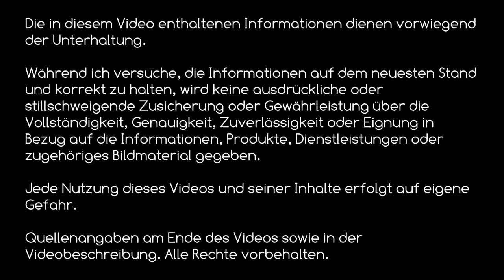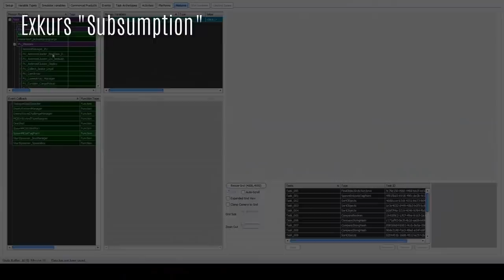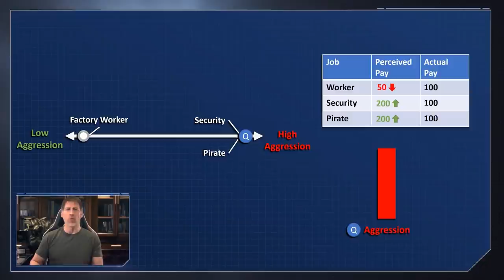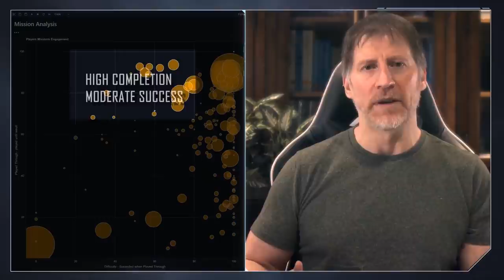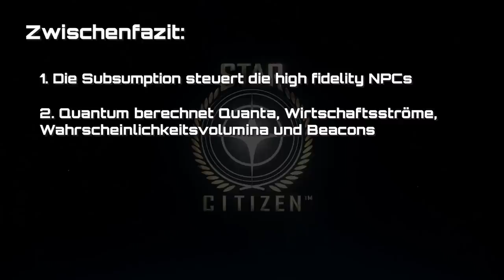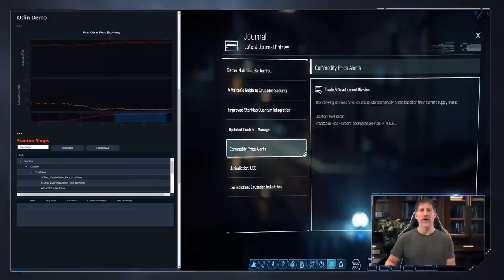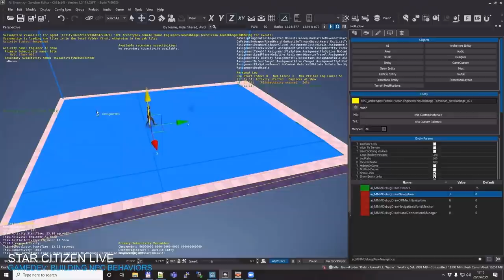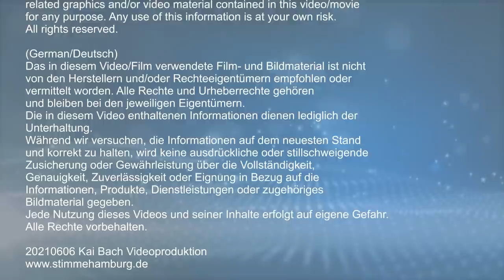Die TECHNIK von STAR CITIZEN: Quantum, Subsumption, Serverstrukturen (German/Deutsch, 06/21)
In diesem Video übersetze ich euch das Video "Quantum, Quasar and Virtual AI" von/mit Tony Zurovec sowie das SC Live "NPC Behaviour", wo uns unter anderem die Arbeit mit der Subsumption vorgestellt wird. Es gibt einiges zu erklären und einen langen Exkurs. Details stehen in der Inhaltsangabe. Viel Spaß!
INHALT:
00:00​ - Intro, Themenvorstellung
02:00 - Wer ist Tony Zurovec?
06:22 - Themenblock "Begriffserklärungen"
07:26 - Begriffserklärung "Servermeshing"
09:24 - Begriffserklärung "Backend, Frontend"
10:51 - Begriffserklärung "iCache"
12:32 - Begriffserklärung, Einleitung "Subsumption"
13:10 - Exkurs "Subsumption"
28:28 - Übersetzung: "Quantum, Quasar And Virtual AI"
34:06 - Thema "typescript"
35:53 - Thema "Python"
38:02 - Thema "Odin"
38:28 - Übersetzung: "Quantum, Quasar And Virtual AI"
40:19 - Thema "Lizéé Graph"
40:47 - Übersetzung: "Quantum, Quasar And Virtual AI"
1:00:00 - Zwischenfazit
1:00:37 - Übersetzung: "Quantum, Quasar And Virtual AI"
1:29:44 - Übersetzung "Star Citizen Live Gamedev Building NPC_Behaviors"
Die Quellenangaben sind im Video sowie im beigefügten Dokument vermerkt:
(Quellenangaben_StarCitizen-Technik.pdf)
Darren Lambourne, CIG:
Star Citzien - Rest Stop 01
Star Citzien - Rest Stop 03
Star Citizen Soundtrack - Javelin
Star Citizen Soundtrack - ArcCorp Theme
Star Citizen Soundtrack - Calm Guitar
Star Citizen Soundtrack - Follow Your Path
Star Citizen Soundtrack - Main Theme